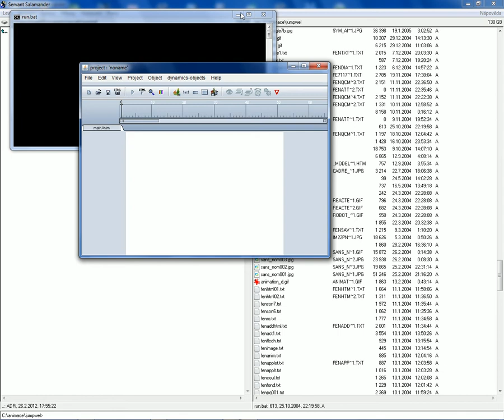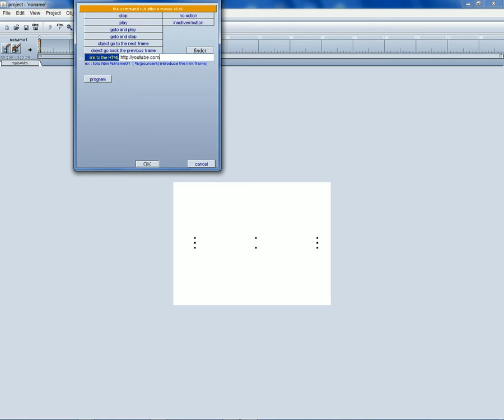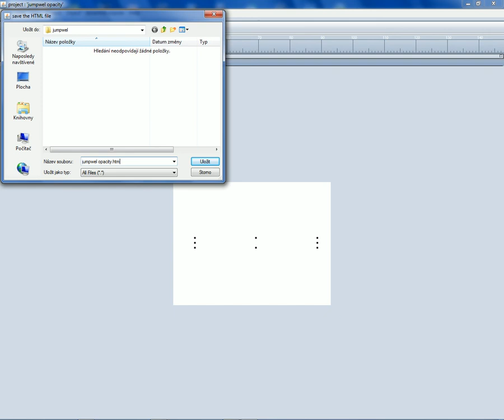JumpWel 5.05 - 2.part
Jumpwel is an editor to create animated sequences and dynamic objects in HTML pages. You can slide, rotate, and grow the objects--image, text, or button. You can group some objects, and the groups become a new object. Export Flash Macromedia compatible animations or else, an applet player of 16KB plays all animations. Version 5.05.005 exports animations in SWF files: Flash/Macromedia format.